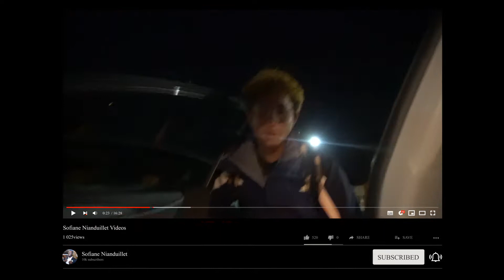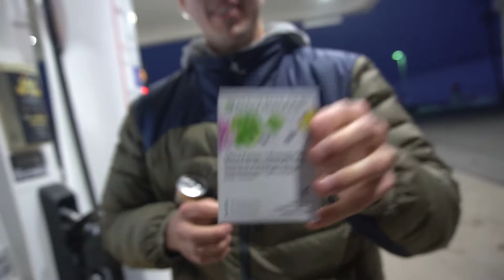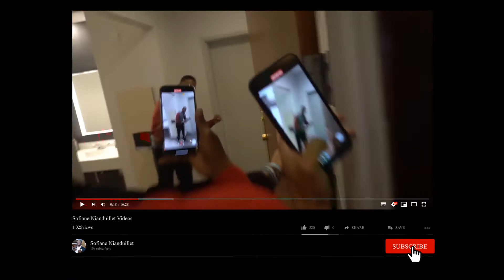The Squad’s Last Trip To Tennessee!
Hey What's Up Squad! Welcome To Another Vlog! Starting Off 2022 With One Last Trip To Tennessee! The Squad Is Growing! Come Along For The Ride!

Have An Extra Ordinary Week!
Catch Y’all NEXT Monday!